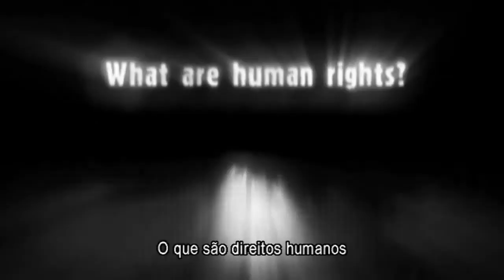Direito Humano #5: Nenhuma Tortura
Direito Humano #5: Todos têm o direito a nenhuma tortura. Para elevar amplamente a consciência dos 30 direitos inalienáveis como proclamados pela Declaração Universal dos Direitos do Homem, a Igreja de Scientology patrocinou a produção de uma série correspondente de anúncios de serviço público que esclarescem estes direitos.

Cada um deles tem a intenção de oferecer aos jovens uma apreciação de um princípio fundamental numa sociedade livre, para que a geração de amanhã não precise de repetir os erros dos seus antecessores.